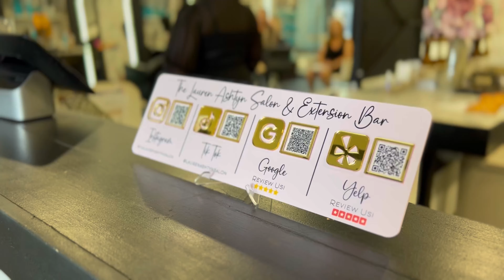The Lauren Ashtyn Salon Stylists Taking Redken Color Class VLOG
The Lauren Ashtyn Salon Stylists are elite for a reason--they never stop leveling up by taking classes, learning new things, and refreshing their skills.

Whitney from Redken came to teach a color class to our stylists specifically focusing on the Shades EQ color line, which is the most popular color line we use.

She had a ton of energy and a ton of knowledge. Our stylists enjoyed the refresher and learned a thing or two!